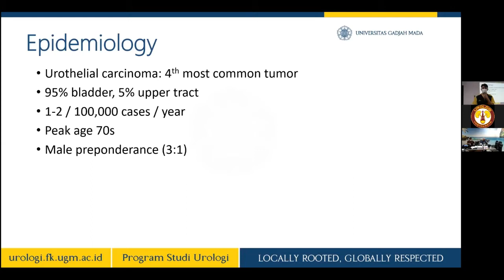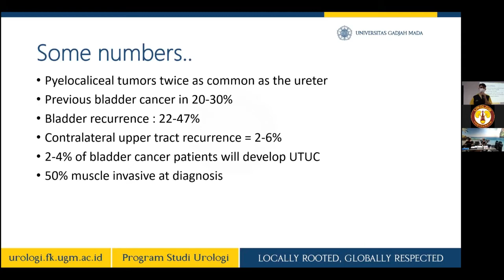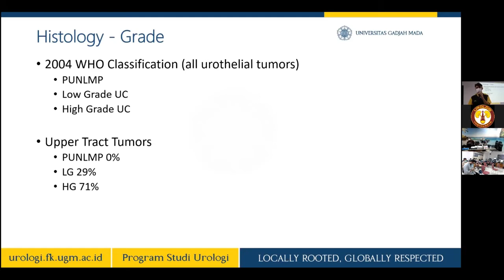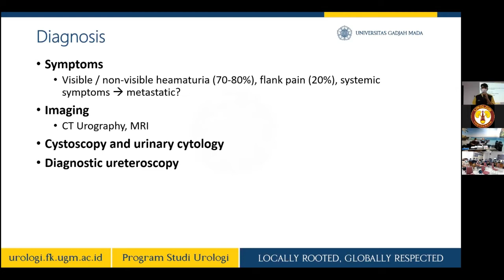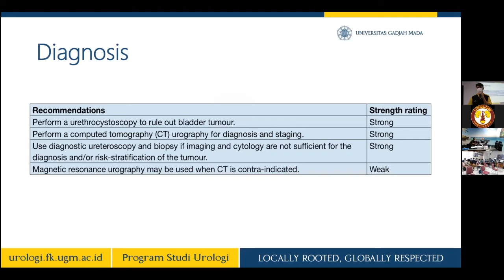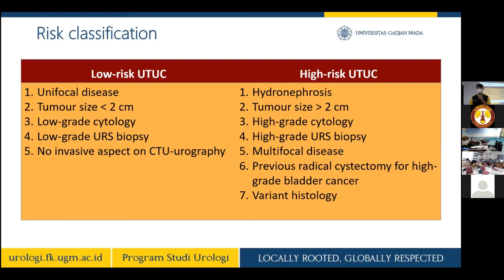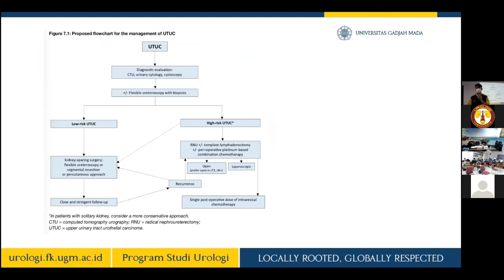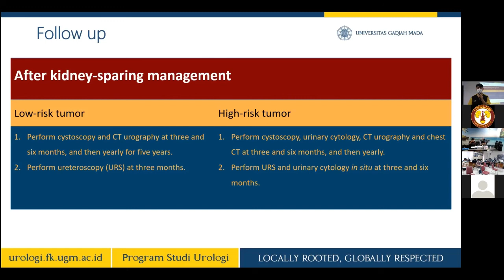EAU Reading Upper Urinary Tract Urothelial Carcinoma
Tema: Upper Urinary Tract Urothelial Carcinoma
Presentan: dr. Aria Danurdoro